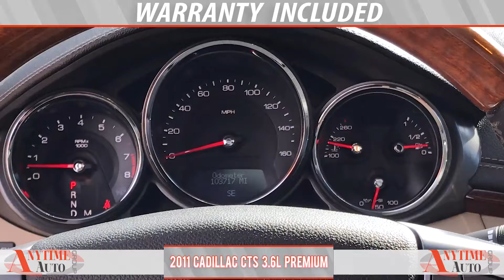2011 Cadillac CTS 3 6L Premium